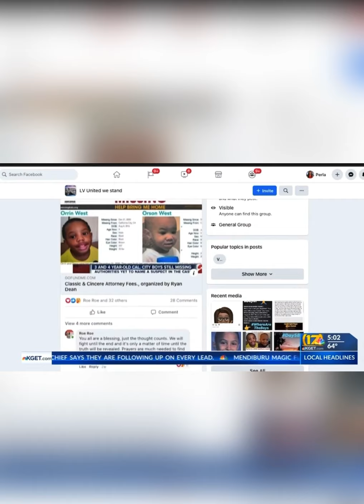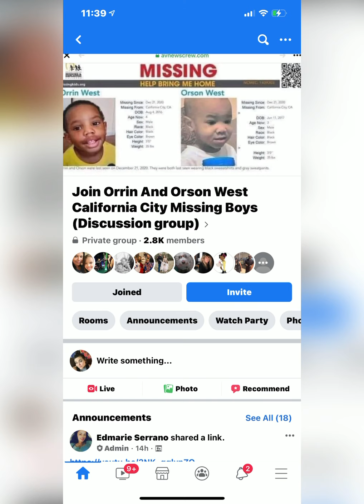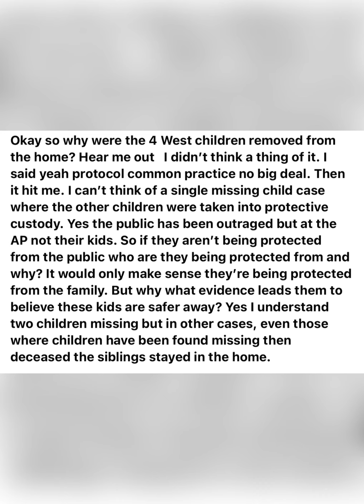Cal City Missing Boys Update - 2 months - where are the boys!?!?